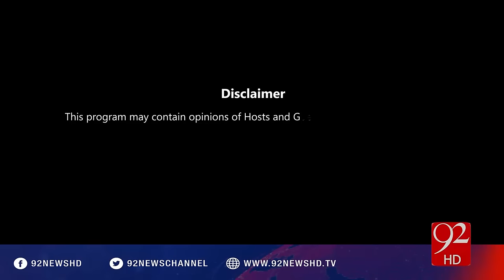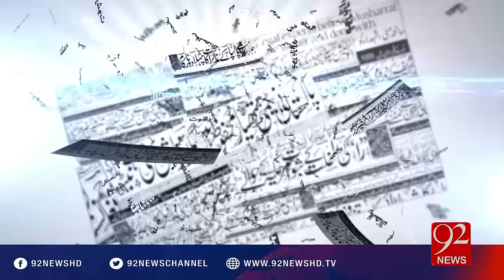Bakhabar Subh - 11-10-2016 - 92NewsHD